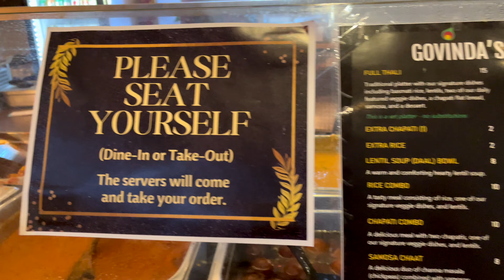Hare Krishna Iskon Govinda's Irresistible Veg Thali: Mukbang Edition! ASMR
Hare Krishna! In this engaging Mukbang video, prepare to indulge in the mouthwatering goodness of Iskon Govinda's Veg Thali. As a food enthusiast, I couldn't resist exploring this irresistible vegetarian delight and sharing my experience with you. From delectable dishes to the perfect blend of flavors, this feast will undoubtedly satisfy your cravings. Join me on a gastronomic journey, where I delve into the fantastic world of Iskon Govinda's renowned Veg Thali. Every bite is an explosion of taste and texture that will leave you craving for more. From flavorful curries to aromatic rice, accompanied by an array of delightful side dishes, this Thali is a vegetarian food lover's paradise. Not only will I be savoring this divine feast, but I will also be discussing the unique flavors, the expertly chosen ingredients, and the cultural significance of each dish. Iskon Govinda's Veg Thali not only offers a heavenly experience for your taste buds but also touches upon traditional culinary techniques that have been passed down through generations. As the camera captures every tantalizing moment, you'll feel like you're right there with me, enjoying this extraordinary dining experience. I'll provide insightful commentary, offering my own unique perspective on the flavors and presentation, making this video an immersive feast for all your senses! So sit back, relax, and join me in this Mukbang adventure as we dive into the extraordinary Iskon Govinda's Veg Thali. Whether you're a food lover, a vegetarian, or just curious to explore different cuisines, this video is sure to leave you with hunger pangs and a desire to experience this culinary masterpiece firsthand. Thank you for joining me on this mouthwatering journey!

MISSED MY PREVIOUS VIDEO?